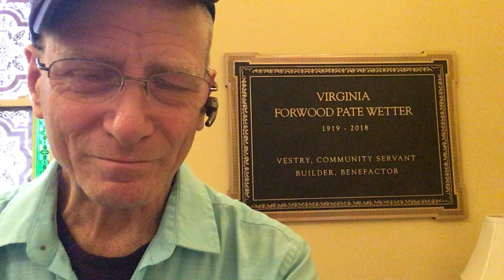Tips & Terminology: St. John’s Church - Brass Plaque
Please view other signs we've created in our Interior Signs & Printing Gallery